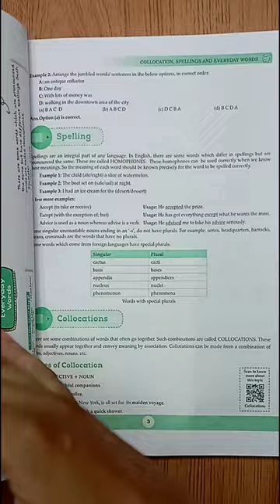Best Book for Olympiads | Olympiads books for Class 6 English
Welcome to CBSE Worldz. In this video I will be telling you best book for class 6 olympiad exams.
This book is for class 6 english olympiad.

Buy Oswaal Books for
Class 6 Olympiads 👇👇

Class 7 Olympiads👇👇👇

Class 8 Olympiads 👇👇👇